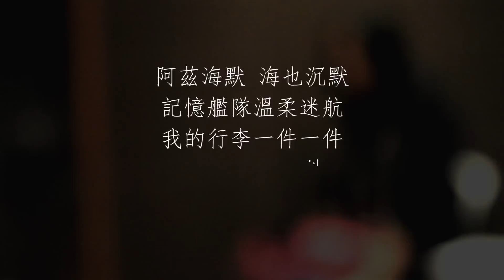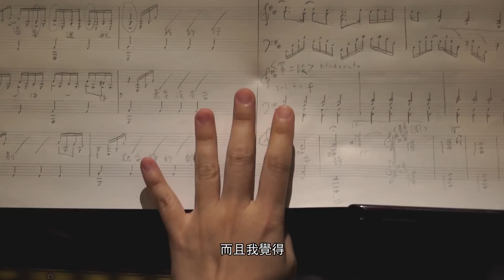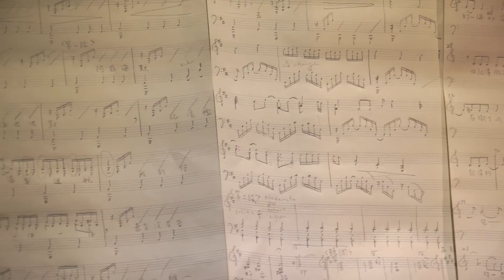萬芳的音樂故事 (3) - 阿茲海默 HD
點選[顯示更多]觀看歌曲故事、工作人員名單及完整歌詞

歌曲故事 :

萬芳之前演出人力飛行劇團的舞台劇「台北爸爸．紐約媽媽」，
結識了此劇的導演，同時也是詩人的黎煥雄。
當萬芳邀請黎煥雄為專輯寫詞時，他為萬芳寫了這首詩。
萬芳一看到詩的第一句「阿茲海默．海也沈默」，就愛上了這個意境。

彷彿用海，為時光和遺忘做了最詩意而又深刻的比喻。
許多事情，當時間夠久，終將遺忘，即使不想忘。
但也有好多事忘不了，這好多事會像大海一樣，
看似安靜，卻充滿各種不同的層次和起伏，隨著時光，在我們心裡累積。

這樣帶著細膩美感，卻又有著澎湃情感的詞，該找誰譜曲呢？
我們想到了青峰，果然青峰的demo寄來，大家都醉了。
萬芳希望編曲能保有詞意的古典美，於是找了她的古典鋼琴老師莊雅雯擔任鋼琴的編寫
及演奏，再以中提琴．小提琴烘托出如浪潮般的層層情緒。

當歌完成時，我們才得知黎煥雄導演寫這樣浪漫悲傷又殘酷的詞並非只出於想像，
而是出於和他的生命更深刻的關連，使這首歌的意義更顯得非比尋常。

至於黎煥雄導演寫這首歌的創作故事，請鎖定萬芳 facebook 粉絲團

工作人員 :

編曲：莊雅雯
鋼琴：莊雅雯
弦樂編寫：張李怡君
小提琴：張李怡君 / 鄒罄蓬
大提琴：劉涵
錄音室：白金錄音室 / 彎的錄音室
錄音室助理：李兆陽 / 陳明澤 / 林克昶 / 陳俊昇(白金錄音室)

完整歌詞 :

阿茲海默          詞|黎煥雄  曲|青峰

阿茲海默    海也沉默
記憶艦隊溫柔迷航
我的行李一件一件
甚至沒有告別
就安靜地離去

但到時我也不會知道
阿茲海默港
港口的海
好安靜

我記得朱槿是扶桑
我記得微笑是友善

但天哪我不記得你
是誰在樹下吻了我
通往黎明的漫長守夜中
記得的只有一個陌生溫柔的笑

不要當我的女兒
不要當我的愛人
遺忘是一種好幸福的殘忍
我不想讓殘酷顯得如此幸福 幸福 幸福 幸福

鏡子裡的頭髮灰了
眼睛暗了
鏡子裡的人是誰

我不想讓殘酷顯得如此幸福 幸福

眼睛暗了
鏡子裡的人是誰
我問你我問你是誰

阿茲海默
海也沉默
阿茲海默
海已沉默